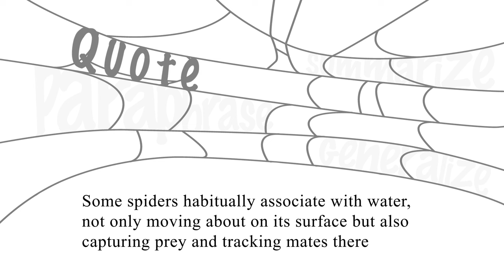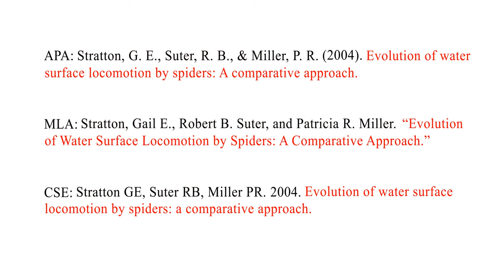How We Cite - UNC Writing Center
In much of your academic writing, you will use outside sources of information.

How can you integrate sources into your papers? And how should you cite them?